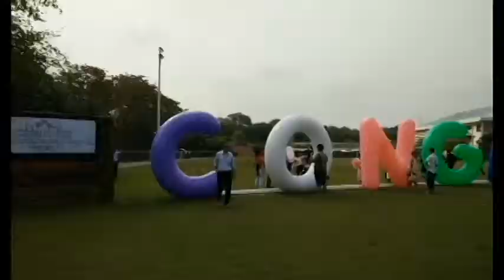DE-Lifestyle EP1 : Thank you Senior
Graduation2013 at DPU งานรับปริญญา มหาวิทยาลัยธุรกิจบัณฑิตย์
คณะวิศวกรรมศาตร์ สาขาวิศวกรรมดิจิตอลมีเดียและระบบเกม
รายละเอียดการอบรม และ ข้อมูลข่าวสารของภาควิชาได้ที่ debloger.weebly.com